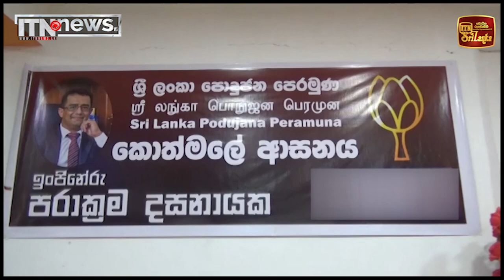සී.බී. රත්නායකට විරෝධයක්